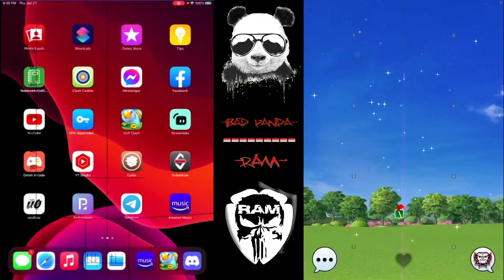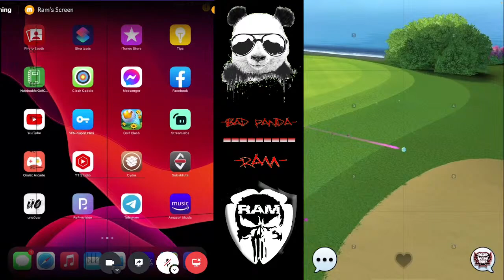Golf Clash - T1/T12/T13 with Ram'bo